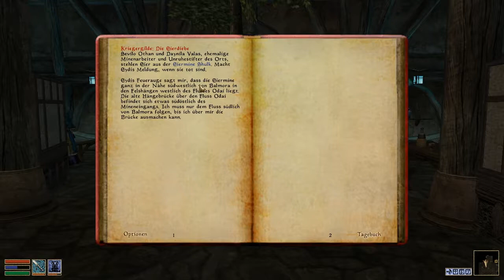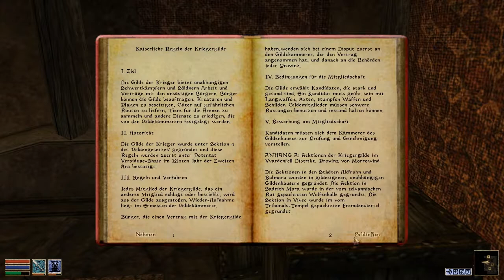Auf Speed (Morrowind #007)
Mein Let's Play (kommentierter Playthrough/Walkthrough) zu The Elder Scrolls III: Morrowind für den PC in 720p mit 60 fps. Projekte-Übersicht